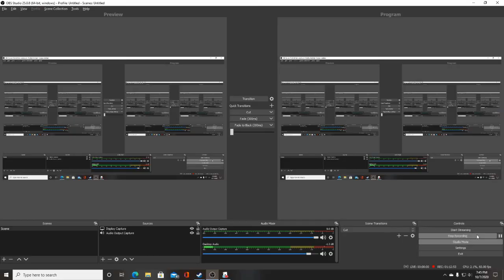Heroclix Thursday Throwdown Ep. 25 Avengers Assemble VS Trinity War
Based on your votes, Kalder and Simeon have built teams from Avengers Assemble and Trinity WAr. Who will be the best of the best? Tune in to find out in this epic Golden Age Throwdown!

Next round Kalder is building out of Age of Ultron and Simeon will build from Nick Fury Agent of Shield.